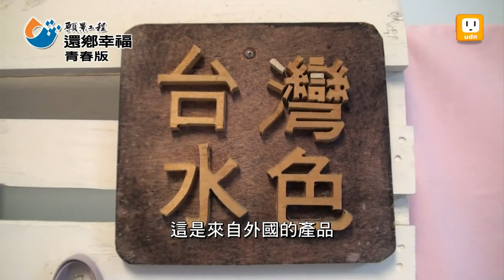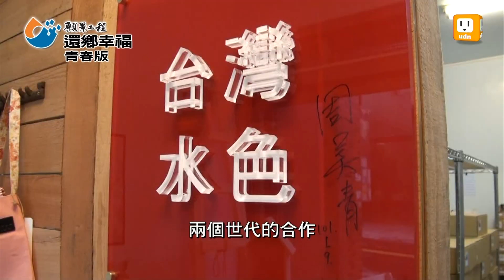【願景工程‧還鄉幸福 青春版】社區失業媽媽 創造"水色包"傳奇 -udn tv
聯合報系願景工程，在去年推出了還鄉幸福專題報導，今天繼續推出還鄉幸福青春版，帶您來看看年輕人如何發揮創意，用實際的行動回鄉，打造幸福生活。新竹縣橫山鄉有一個台灣水色靜布工作坊，他們的作品，結合台灣的設計概念，以及農村的裁縫技巧，背後的推手是幾位七年級後段班的小女生，和一群失業的社區媽媽，來看這群小女生和社區媽媽的美妙相遇。